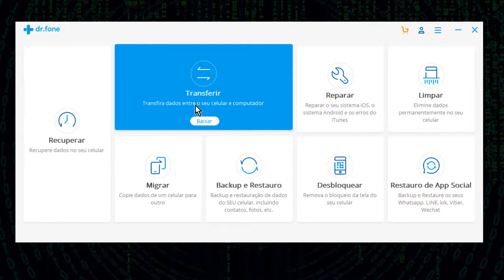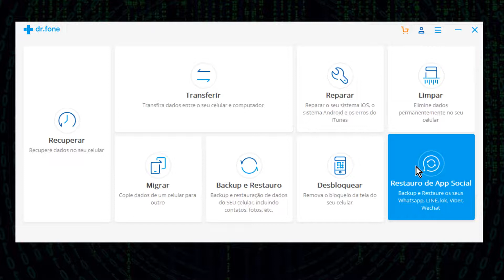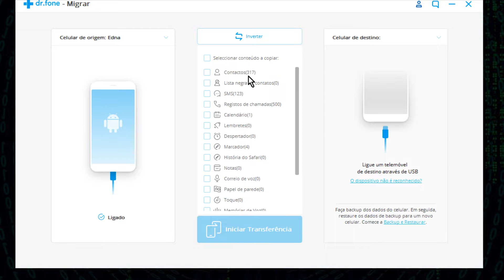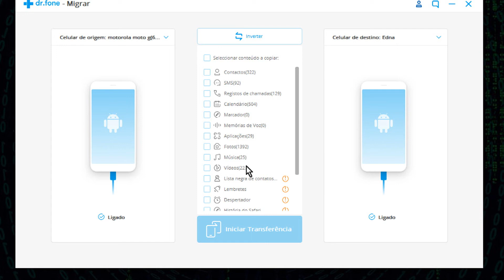Como migrar arquivos, contatos, fotos e videos de um celular Android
Aprenda como migrar arquivos, contatos, fotos, vídeos, sms, aplicativos e configurações entre celulares Android com o Dr Fone da Wondershare.